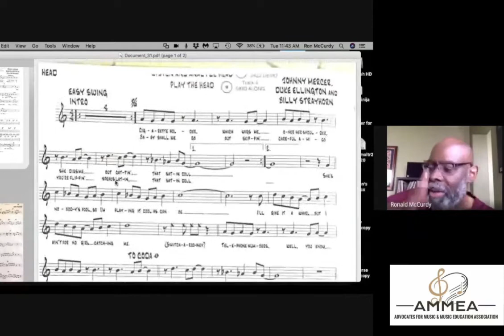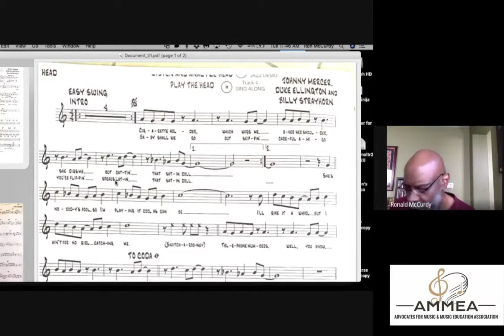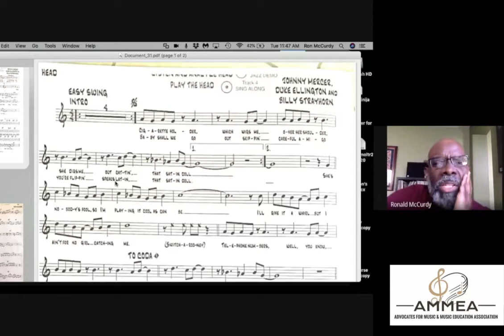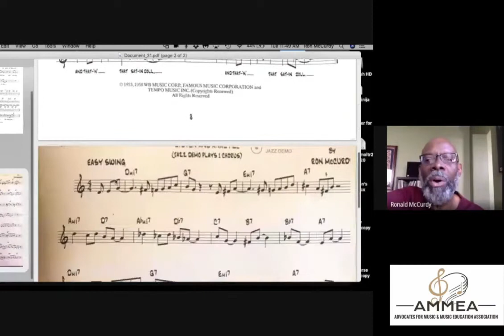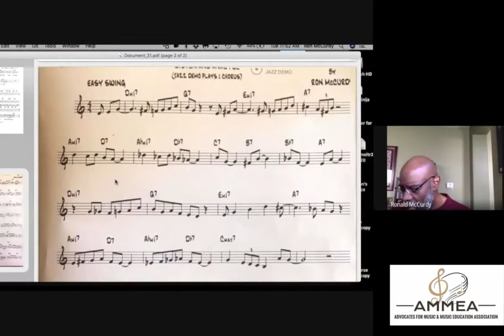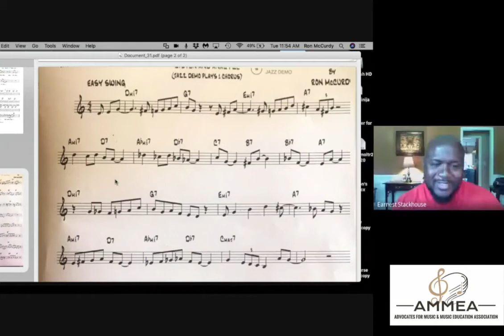AMMEA's In Hot Seat "Round 2" with University of Southern Cali Dr. Ron McCurdy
AMMEA launched the 11th episode of In The "Hot Seat"  2nd Interview with legendary music educator and performer, Dr. Ronald C. McCurdy, Professor of Music at the Thornton School of Music - University of Southern California (USC) on the Google Meets platform.

The session will be hosted by SC's very own... legendary Band Director, Mr. Linard McCloud.

Don't miss this intimate conversation with a professional Jazz Artist and music educator... And you may get the chance to listen to some great live music! There will be a short question and answer portion at the end of the session.
Advocates For Music and Music Education is a not-for-profit organization that Supports, Educates, and Preserves Music in the State of South Carolina.

For more information about our cause and organization visit our